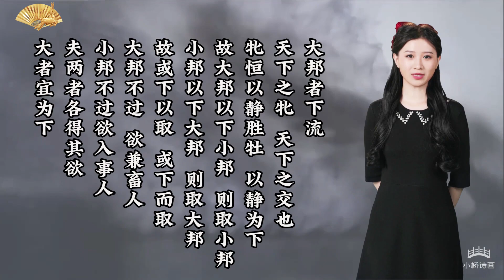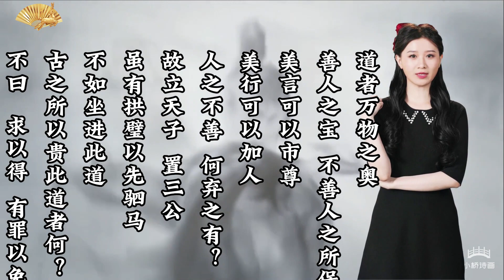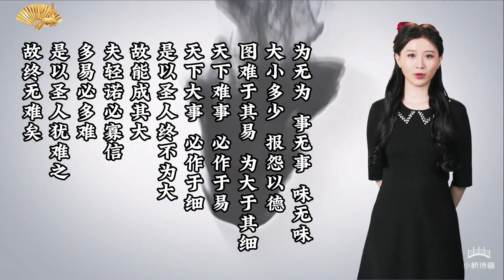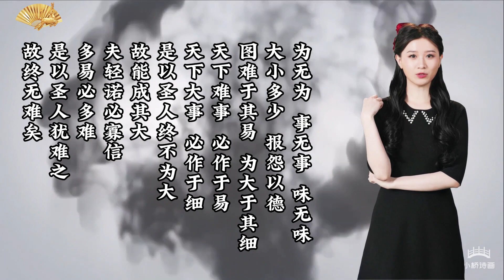【老子】道德经7 Tao Te Jing (Part 7)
55.含德之厚，比于赤子。毒虫不螫，猛兽不据，攫鸟不搏。骨弱筋柔而握固。终日号而不嗄，和之 至也。知和曰常，知常曰明，益生曰祥，心使气曰强。物壮则老，谓之不道，不道早已。

56.知者不言，言者不知。塞其兑，闭其门；挫其锐，解其纷，和其光，同其尘，是谓玄同。故不可得而亲，不可得而疏；不可得而利，不可得而害；不可得而贵，不可得而贱。故为天下贵 。

57.以正治国，以奇用兵，以无事取天下。吾何以知其然哉？以此：天下多忌讳，而民弥贫；人多利器，国家滋昏；人多伎巧，奇物滋起；法令滋彰，盗贼多有。故圣人云：“我无为 ，而民自化；我好静，而民自正；我无事，而民自富；我无欲，而民自朴。”

58.其政闷闷，其民淳淳；其政察察，其民缺缺。祸兮，福之所倚；福兮，祸之所伏。孰知其极？其无正也。正复为奇，善复为妖。人之迷，其日固久。是以圣人方而不割，廉而不刿，直而不肆，光而不耀。

59.治人事天，莫若啬。夫唯啬，是谓早服；早服谓之重积德；重积德则无不克；无不克则莫之其极；莫之其极，可以有国。有国之母，可以长久。是谓深根固柢， 长生久视之道。

60.治大国，若烹小鲜。以道莅天下，其鬼不神；非其鬼不神，其神不伤人；非其神不伤人，圣人亦不伤人。夫两不相伤，故德交归焉。

61.大邦者下流，天下之牝，天下之交也。牝恒以静胜牡，以静为下。故大邦以下小邦，则取小邦；小邦以下大邦，则取大邦。故或下以取，或下而取。大邦不过 欲兼畜人，小邦不过欲入事人。夫两者各得其欲，大者宜为下。

62.道者万物之奥。善人之宝，不善人之所保。美言可以市尊，美行可以加人。人之不善，何弃之有？故立天子，置三公。虽有拱璧以先驷马，不如坐进此道。古之所以贵此道者何？不曰： 求以得，有罪以免邪？故为天下贵。

63.为无为，事无事，味无味。大小多少，报怨以德。图难于其易，为大于其细；天下难事，必作于易；天下大事，必作于细。是以圣人终不为大，故能成其大。夫轻诺必寡信，多易必多难 。是以圣人犹难之，故终无难矣。